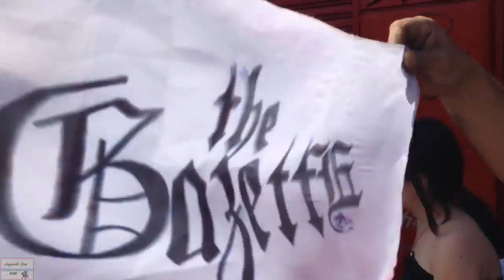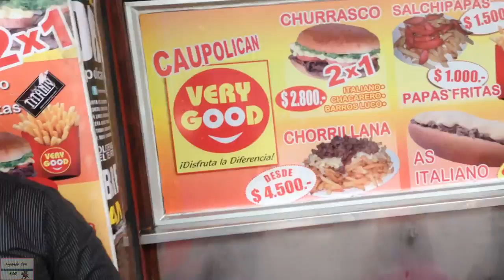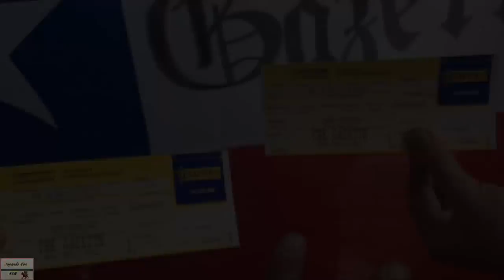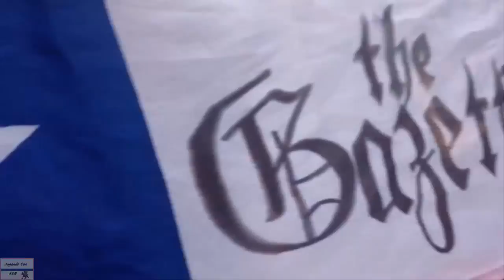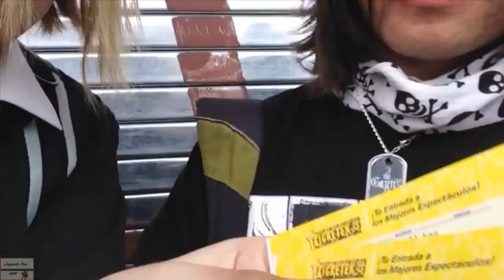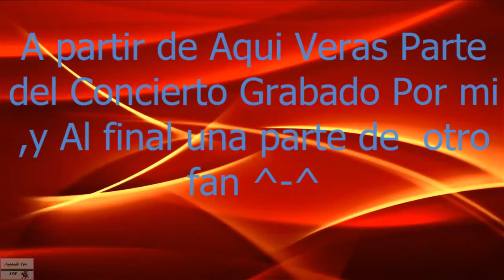Ash va al concierto The GazettE World tour 13 Chile [Parte 3]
Aqui La Parte 3 Del Dia que fui Al Concierto de The GazettE

En Esta Parte Encontraras:
-Fila Extendida, Gente y Fotos
-Dentro Del Concierto